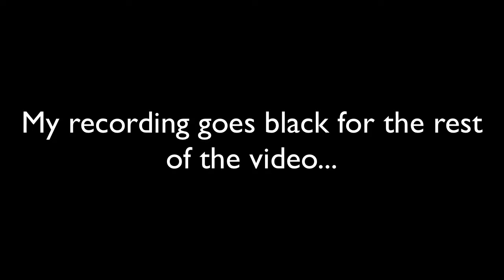POKEMON GO - Episode 1: The Adventure Begins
The worldwide success known as Pokemon GO is here! The crazy mobile app that lets you catch Pokemon IN REAL LIFE! This phenomenon is spreading to every country across the globe as children and adults try to catch em all! Join me as I go on my own adventures along with you and my Pokemon partners!

I apologize for the screen recorder failing on me...